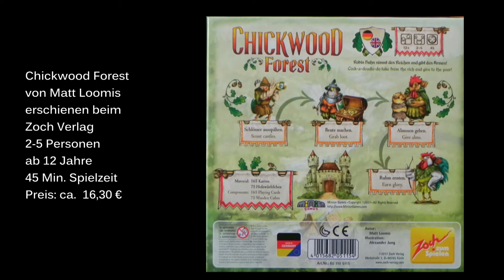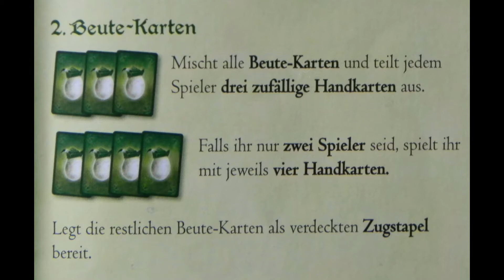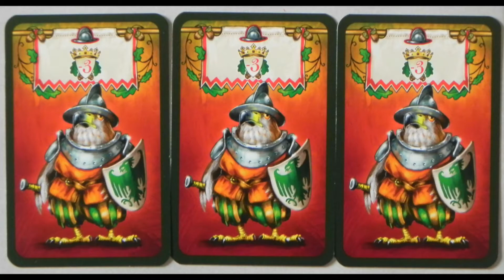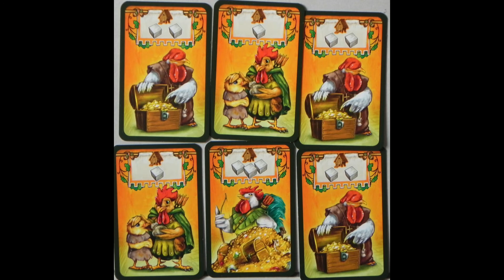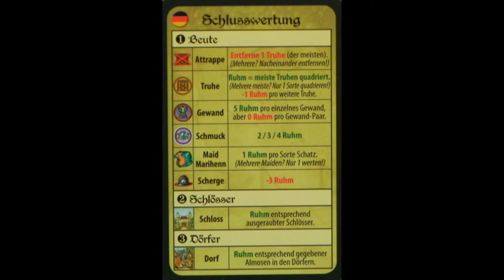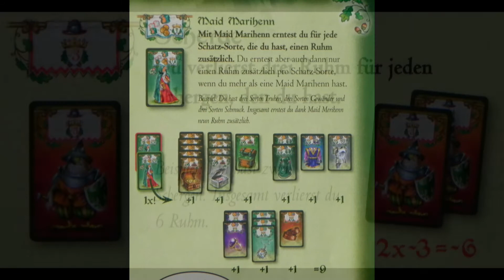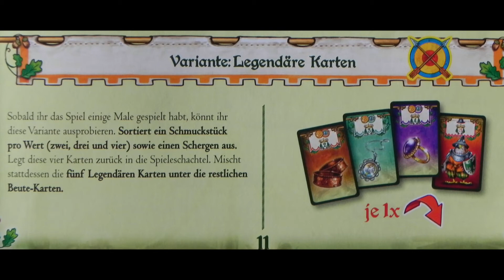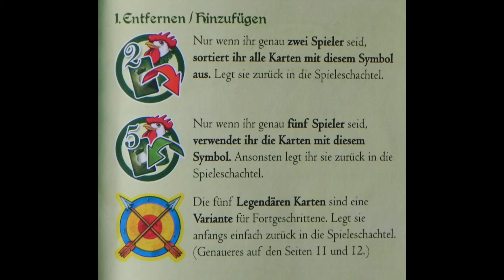Chickwood Forest - Review / Test - Die Brettspieltester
Die Brettspieltester testen das Spiel Chickwood Forest von Matt Loomis  erschienen beim Zoch Verlag.
Start der Bewertungen bei ca.: 19:04 min.
Fazit Michaela bei ca.19:04 min., Fazit Christian bei ca.22:09 min.